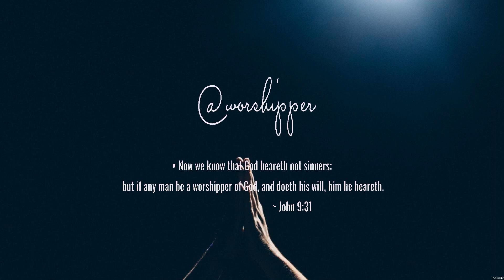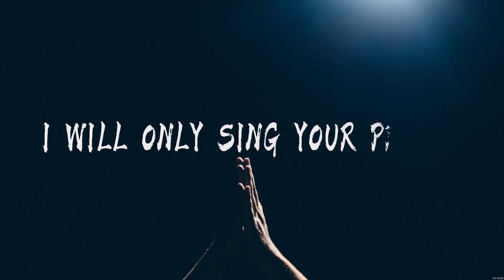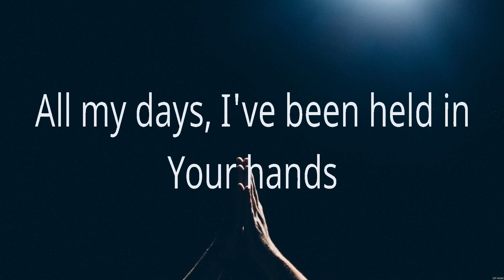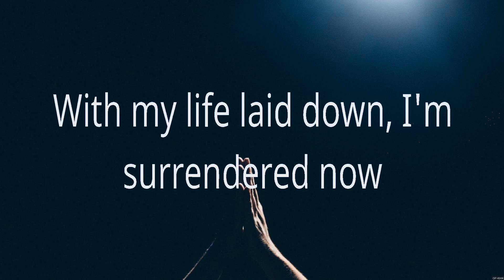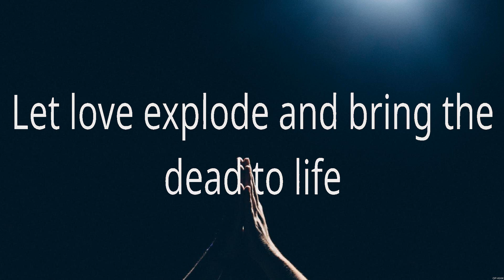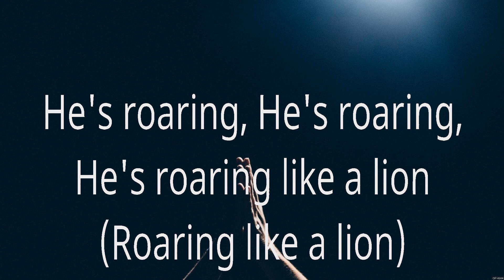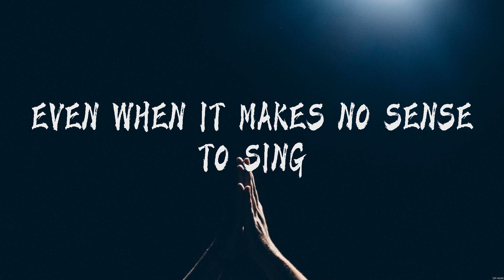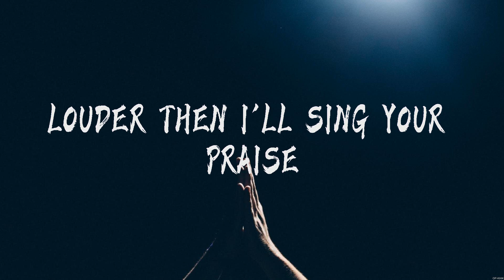Hillsong United - Even When It Hurts (Lyrics) Bethel Music, Newsboys, Hillsong United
1. Hillsong United - Even When It Hurts
2. Bethel Music - Goodness of God
3. Newsboys - God's Not Dead
4. Hillsong United - Even When It Hurts